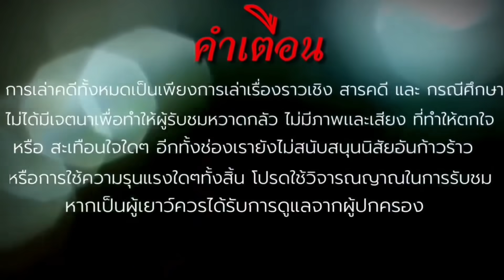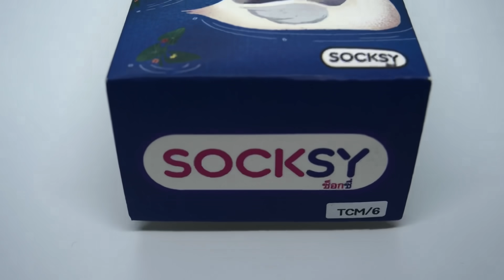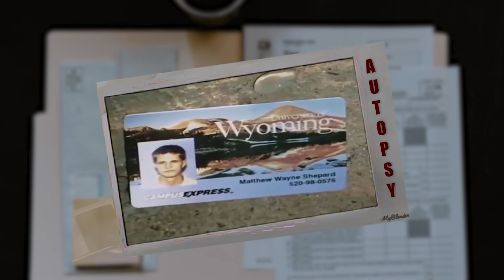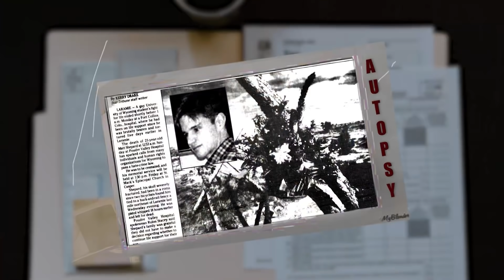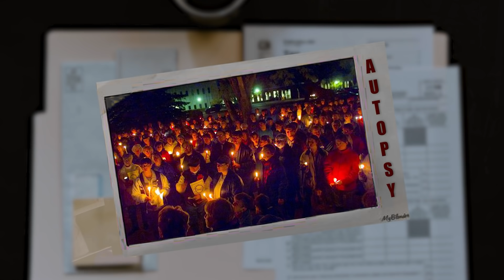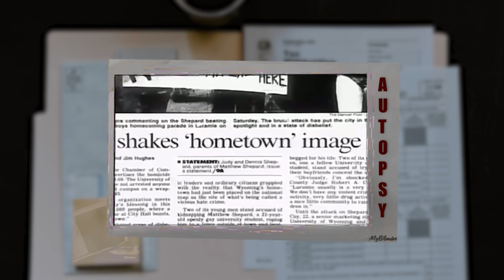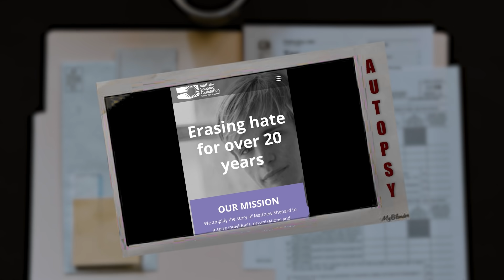" Matthew Shepard Story " การตายที่เปลี่ยนแปลงประเทศ อเมริกา || เวรชันสูตร Ep.45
เรื่องราวในวันนี้ที่ตังค์จะมาเล่าให้เพื่อนๆฟัง เป็นเรื่องของเด็กหนุ่มที่ชื่อว่า Matthew Shepard  ครับ
 Matthew เป็นกลุ่มคนหลากหลายทางเพศ ที่ต้องประสบกับปัญหาต่างๆมากมาย จากคนในสังคมที่ในยุคสมัยนั้นยังไม่เปิดกว้าง และยังไม่เปิดใจในเพศทางเลือก จนสุดท้ายชีวิตของ Matthew ต้องพบกับโศกนาฏกรรมที่น่าเศร้า และต้องบอกเลยครับว่า คดีของMatthew นี่แหละ ที่เป็นจุดเปลี่ยนครั้งสำคัญต่อมุมมอง ทัศนคติ ต่อกลุ่มคนหลากหลายทางเพศ ในสังคมอเมริกา หลายคนเปิดใจ เข้าใจมากขึ้น มีการบัญญัติกฏหมายคุ้มครองเพศทางเลือก และการรณรงค์ถึงสิทธิเสรีภาพต่างๆมากมาย เรื่องราวจะเป็นอย่างไรต่อไปเชิญรับชมต่อ ได้เลยนะครับ

สำหรับเพื่อนๆที่อยากดูรายละเอียดเพิ่มเติมของ Socksy สามารถติดตามต่อได้ที่
Line:@Socksy
Facebook/IG : Socksy Thailand
Shopee : Socksy official